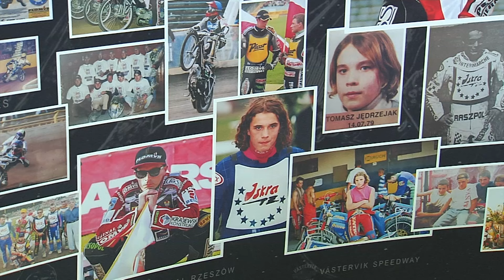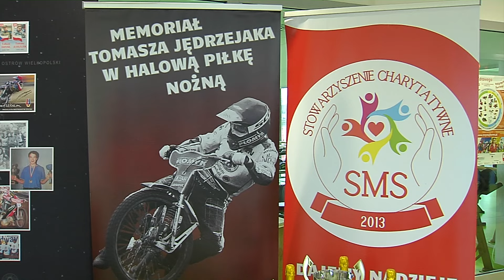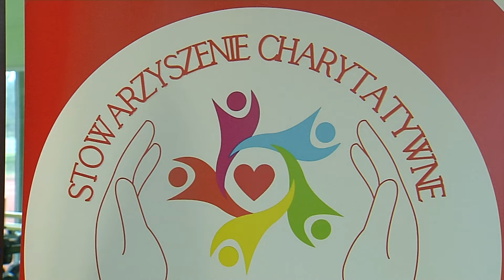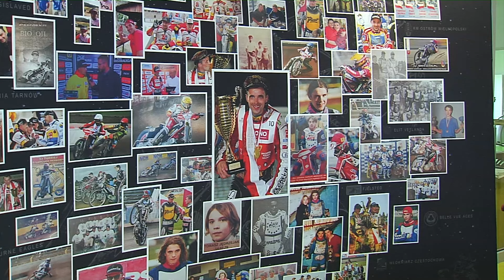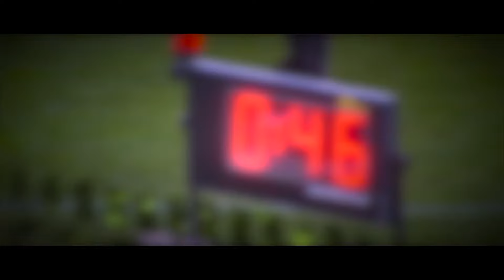Taśma w górę (14-11-2024): Maciej Kmiecik i Jarosław Galewski